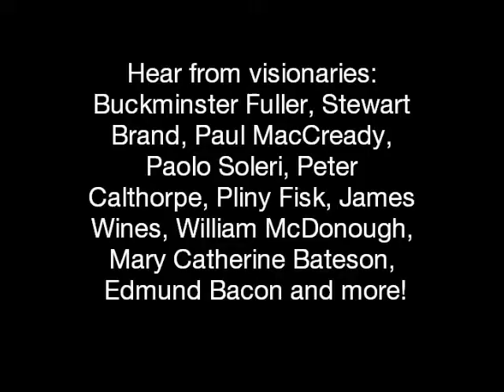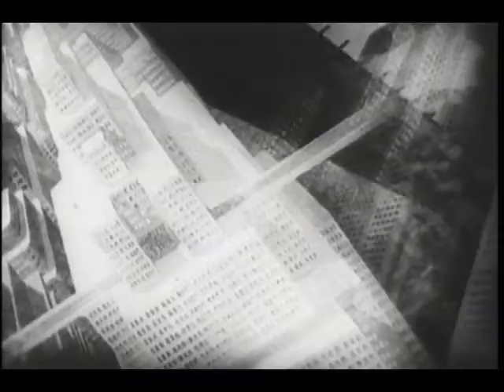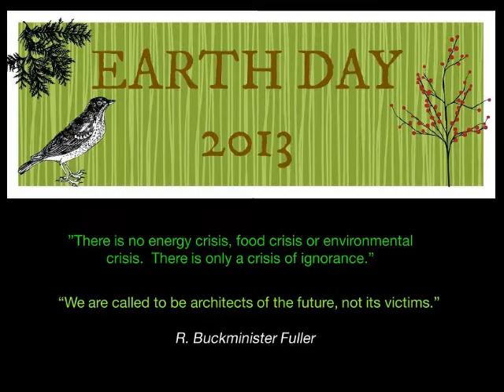"ECOLOGICAL DESIGN-Inventing The Future" (TRAILER) RENT or STREAM YouTube,AMAZON, iTUNES,VUDU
Ecological Design: Inventing The Future is an educational documentary film which illuminates the emergence of ecological design in the 20th century. The film features the ideas and prototypes of pioneering designers who have trail-blazed the development of sustainable architecture, cities, energy systems, transport and industry.

Beginning in the 1920's with the work of R. Buckminister Fuller, moving throiugh the 1960's and the Counter Culture and ending on the doorstep of the 21st century: the film follows the evolution of ecological design from the visions of a few independent thinkers to the powerful movement it is becoming.

The Design Outlaws-
ECOLOGICAL DESIGN the film will be available for rent/stream at:
 iTunes, Amazon, YouTube, Playstation, Vudu,
 Xbox, and Sundance Now.

In celebration of EARTH DAY 2013, The Sundance Channel will be curating a custom TV
for Earth Day, to include ECOLOGICAL DESIGN: INVENTING THE FUTURE.

AVAILABLE TO RENT /STREAM NOW HERE AT YOU TUBE

ECO/GREEN BLOGGERS: Want to review EcologicalDesign film/book?FOLLOW/DM to request for your readers:Now @iTunes